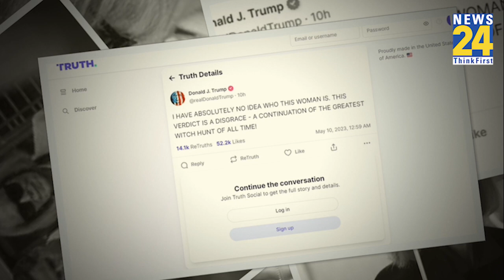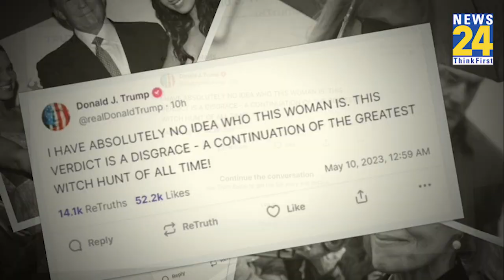Donald Trump को कोर्ट का झटका, पत्रकार के साथ बलात्कार का दोषी करार, 5 मिलियन डॉलर का जुर्माना